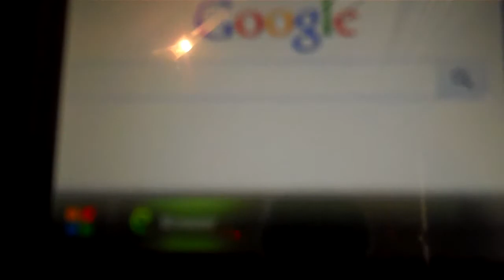wind os (windows) on a droid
wind os on a droid